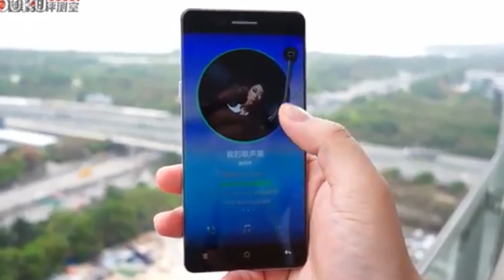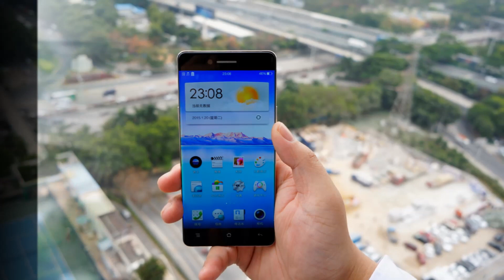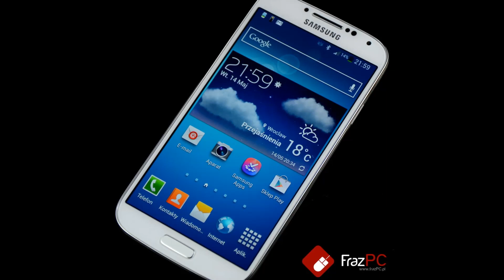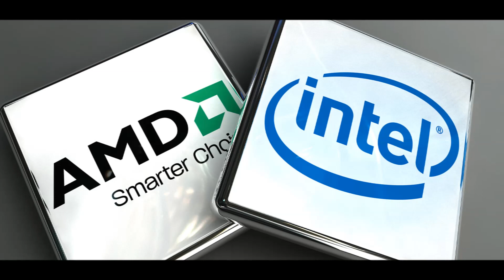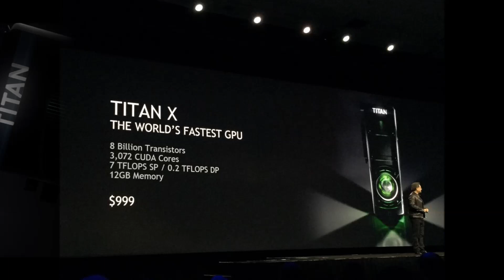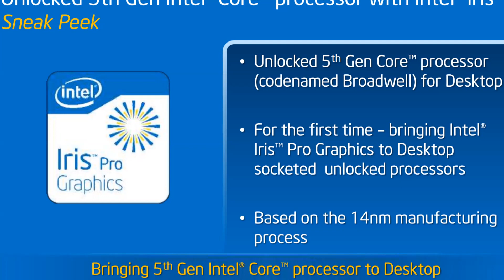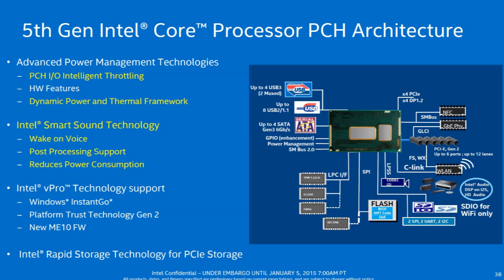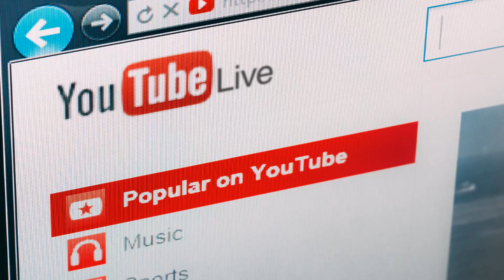Wideo newsy FrazPC.pl - odc. 144 - 2015.03.31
Zapraszamy na po więcej newsów!

Spis treści:
0:13 - ZTE Nubia Z9 Max i Mini
2:15 - Oppo R7 - smartfon bez bocznych ramek
3:26 - LG G4 - kolejne zdjęcia
3:56 - Galaxy S6 Active
4:44 - Lollipop dla Galaxy S4
5:04 - Samsung chce kupić AMD
6:17 - Spekulacje o GeForce GTX 980Ti
7:25 - Specyfikacja Intel Core i7-5775C, i5-5675C
9:03 - Pillars of Eternity zbiera świetne recenzje
9:40 - Pochlebne recenzje Bloodborne
10:07 - YouTube Live jako konkurent dla Twitcha

W dzisiejszym odcinku mamy jedną nową premierę, za to dwóch smartfonów ZTE Nubia Z9 Max i Mini, poza tym przecieki o modelu Oppo R7, który charakteryzuje się nietypowym designem bez ramek, a także kolejne zdjęcia modelu LG G4. Samsung zapowiada też Galaxy S6 Active, a dla modelu Galaxy S4 udostępnia Lollipopa. Poza tym mamy przecieki o nowej karcie graficznej z obozu NVIDII - GeForce GTX 980Ti oraz procesorach Intela z serii Broadwell dla podstawki LGA 1150. Na sam koniec bardzo udane premiery Pillars of Eternity i Bloodborne oraz plany YouTube'a aby konkurować z Twitchem. Zapraszamy do oglądania.